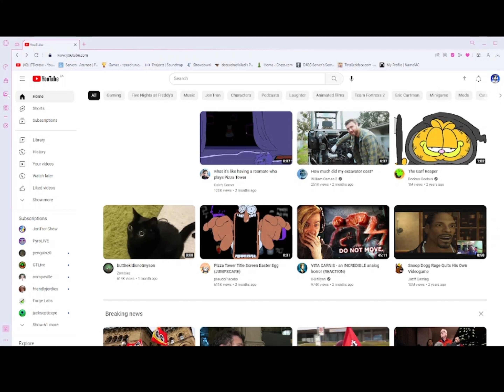watch YouTube until Shit ad challenge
longest video ever